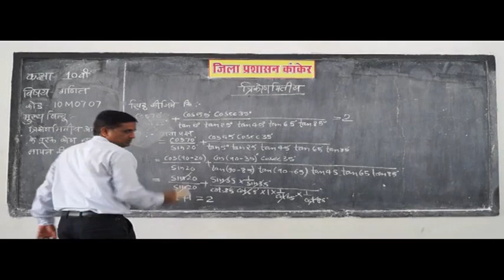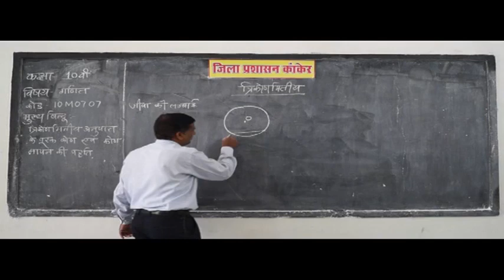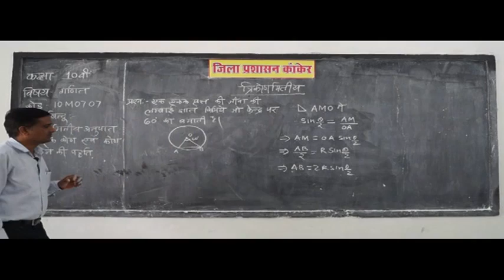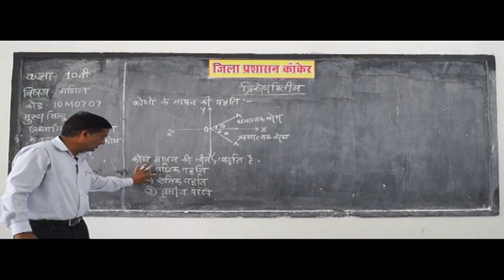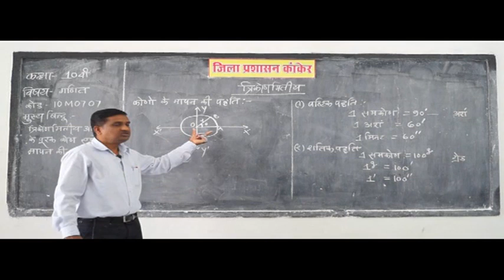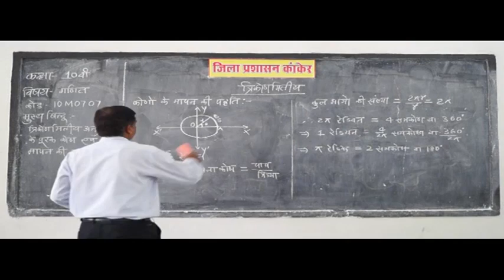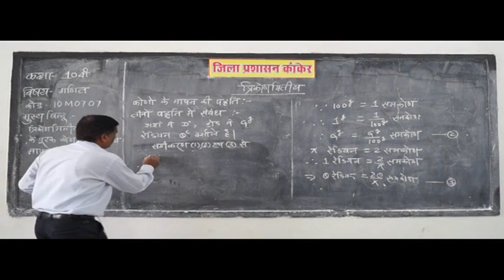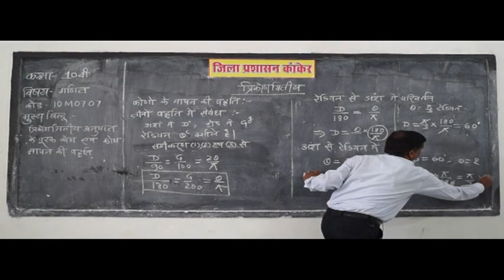43 Trignometry त्रिकोणमिति Part 7 ✅